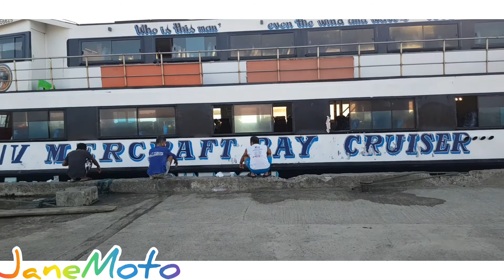GAANO KAHABA ANG BYAHE PAPUNTANG PATNANUNGAN QUEZON # # JaneMoto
TAWIDDAGAT#PAUWINGPATANANUNGANQUEZON#BUHAYPROBINSYA